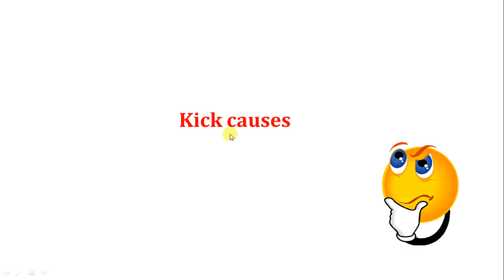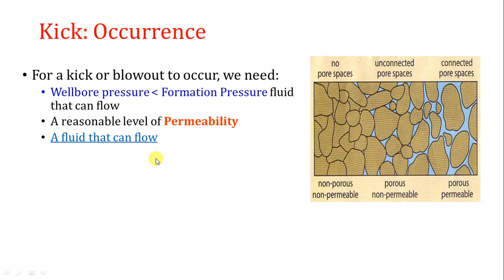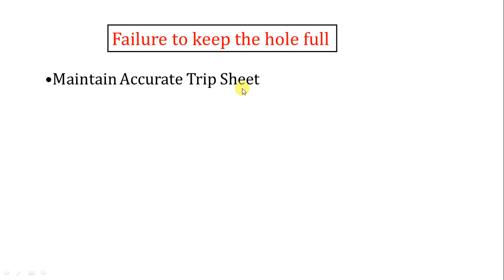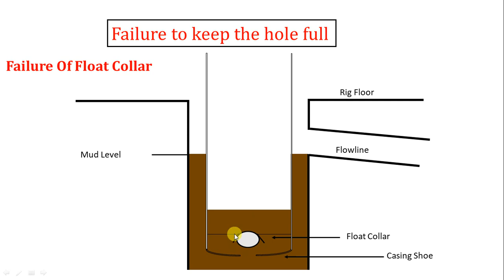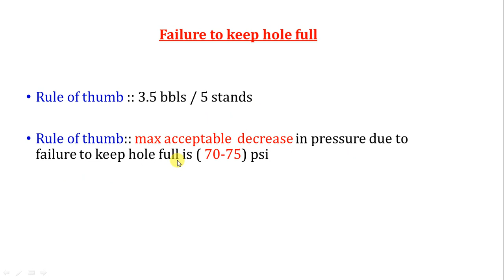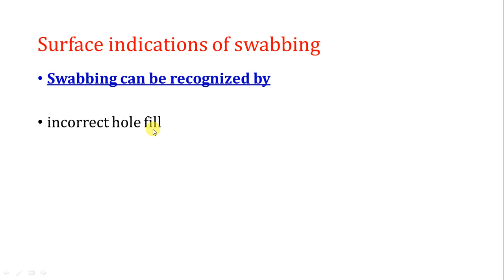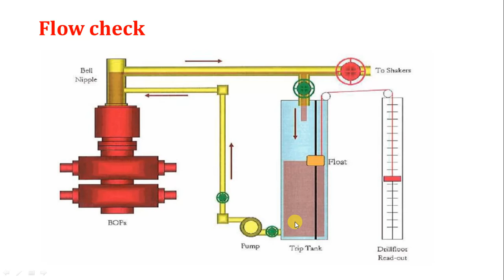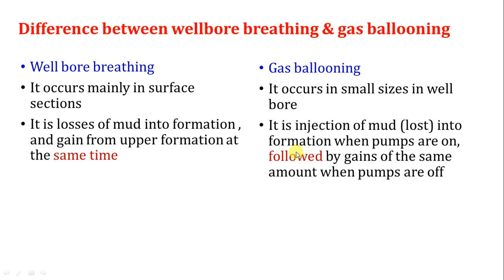6 . Causes of kicks part # 1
in this video, we discussed the causes of the kicks